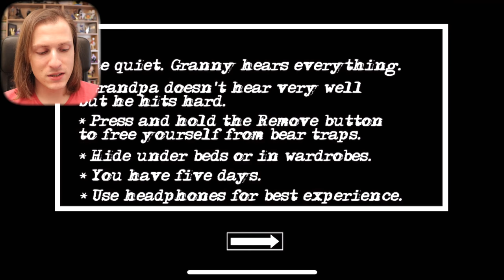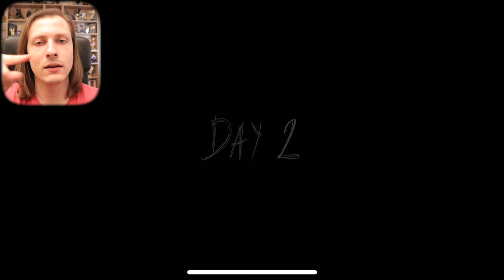GRANNY CHAPTER 2 : JE VOLE L’HÉLICOPTÈRE DES GRANDS-PARENTS PSYCHOPATHES ! Délires de Max